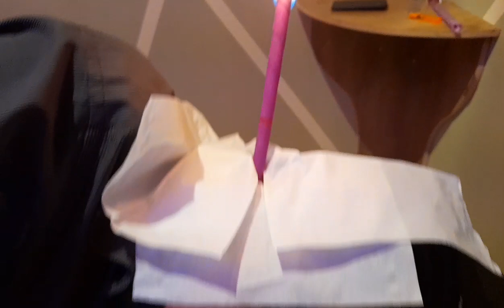Ear Candling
Ear Candling isa sa mga pamamaraan kung paano linisin ang tainga na safe sa ating eardrum... nakakarelax at satisfied ka at all... @junar-arcalderonvlogs6228